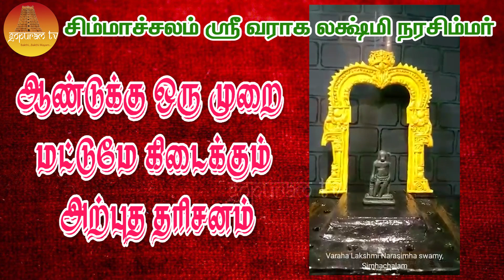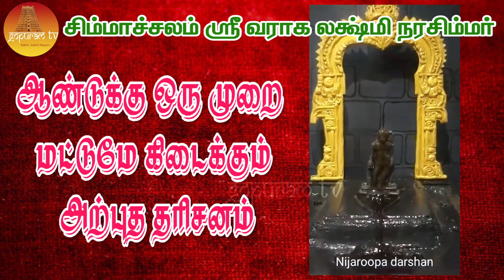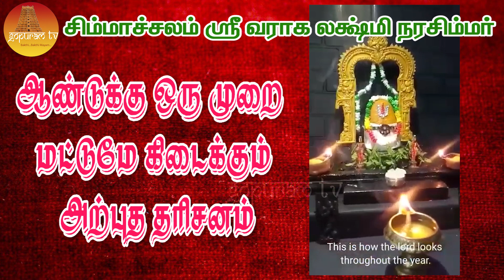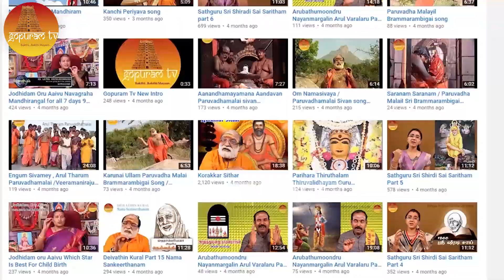ஆண்டுக்கு ஒரு முறை மட்டுமே கிடைக்கும் அற்புத தரிசனம் | Simhachalam Narasimhar | Gopuram Tv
ஆண்டுக்கு ஒரு முறை மட்டுமே கிடைக்கும் அற்புத தரிசனம் | Simhachalam Sri Varaha Lakshmi Narasimhar |
வராக லட்சுமி நரசிம்மா் கோயில் Sri Varaha Lakshmi Narasimha temple என்பது சிம்மாச்சலம் என்னும் மலையில் அமைந்துள்ள ஒரு நரசிம்மர் கோயிலாகும். இக்கோயில் இந்தியாவின் மாநிலமான ஆந்திராவில் உள்ள விசாகப்பட்டினத்திற்கு அருகில் கடற்கரையோரம் ரத்னகிரி மலையின் வனப் பகுதிக்கு நடுவில் அமைந்துள்ளது. இது 108 திவ்ய தேசங்களில் ஒன்றாக கருதப்படுகிறது. மலையடிவாரத்திலிருந்து மேலே செல்வதற்கு வண்டியில் இருபது நிமிடம் பிடிக்கிறது. படியில் ஏறிச் செல்ல விரும்புவோர் 1000 படிகள் எற வேண்டும்.

இக்கோயிலின் தல புராணத்தின்படி தந்தையின் மறைவுக்குப் பிறகு பிரகலாதன் அகோரருக்குக் கோயில் கட்டினான். ஆதன்பிறகு, அந்த யுகத்தின் முடிவில் கோயில் கேட்பாரற்று அழியத் தொடங்கி, மூலவரைச் சுற்றி மணல் குவிந்தது. அடுத்த யுகத்தில் சந்திர வம்சத்தைச் சேர்ந்த புரூரவன் என்ற மன்னன் தெய்வீக சக்தியால் இந்த இடத்துக்கு வந்து அந்தச் சிலையைக் கண்டெடுத்து அழிவுற்ற கோயிலை மீண்டும் கட்டினான். அந்தச் சமயத்தில் ஒலித்த அசரிரீயானது அந்த சிலை உருவத்தை காண இயலாமல் சந்தனத்தால் மூடி வைக்கும்படி கூறியது. ஆண்டுக்கு ஒரு முறையே அவருடைய உண்மை உருவை வெளிப்படுத்த வேண்டும் என்றும் கட்டளையிட்டது. அது போலவே இன்றுவரை சந்தன மேனியுடனே நரசிம்மர் காட்சியளிக்கிறார். வைகாசி மாதம் வளர் பிறையில் மூன்றாம் நாள் சந்தன பூச்சு விலக்கப்பட்டு நரசிம்மரின் உண்மை தரிசனம் காட்டப்படுகிறது.